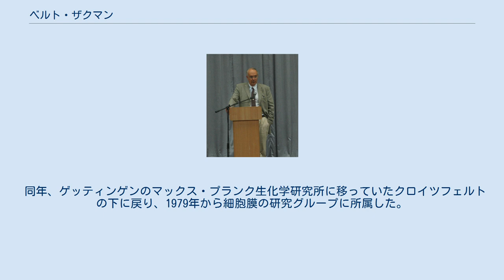ベルト・ザクマン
ベルト・ザクマン（Bert Sakmann, 1942年6月12日 - ）は、ドイツの細胞生理学者。
細胞上の単一イオンチャネルの機能に関する研究とパッチクランプの発明によって、エルヴィン・ネーアーとともに1991年度のノーベル生理学・医学賞を受賞した。
ザクマンは、ゲッティンゲン大学教授であり、ハイデルベルクにあるマックス・プランク医学研究所名誉教授である。
 シュトゥットガルトで生まれ、リンダウの小学校に入学した。
その後1961年にシュトゥットガルトのギムナジウムを卒業し、1967年からテュービンゲン、フライブルク、ベルリン、パリ、ミュンヘンで医学を学んだ。
1968年にはミュンヘン大学の助手になり、同時にミュンヘンのマックス・プランク精神医学研究所の神経生理学者オットー・クロイツフェルトの助手も務めた。
1971年にはユニヴァーシティ・カレッジ・ロンドンに移り、生物物理学者のベルンハルト・カッツの下で働いた。
1974年にネコの網膜の光に対する順応を電気生理学的に研究した内容についての論文を書き上げ、ゲッティンゲン大学で博士号を取得した。
 同年、ゲッティンゲンのマックス・プランク生化学研究所に移っていたクロイツフェルトの下に戻り、1979年から細胞膜の研究グループに所属した。